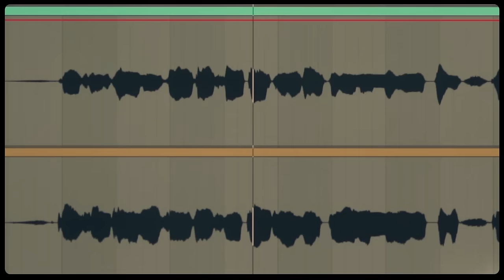吉田凜音 - clothing journey feat. Rin音/RINNE YOSHIDA - clothing journey feat. Rin音[OFFICIAL MUSIC VIDEO]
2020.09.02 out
Digital Single「clothing journey feat. Rin音」

Lyrics : Rin音, 吉田凜音
Track : Shun Maruno

Cast：Rin音
Director & Cinematographer : Akira Polenghi / @akirapolenghi
Set decoration : Riki Kaneda / @krickonthebeat
Stylist : taiji / @taiji_tj
Production Manager : Nose Ikuo Matsumura / @nose38
Producer：Yuya”シシカバ”Yokokura / @shishkaba_yuya

Production : NEW BLACK

more info..
★吉田凜音 オフィシャルHP